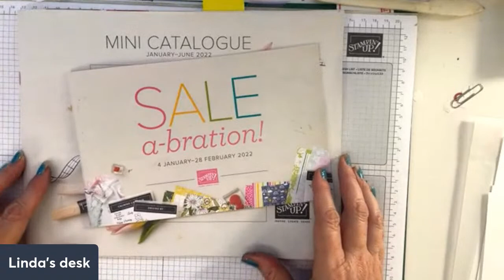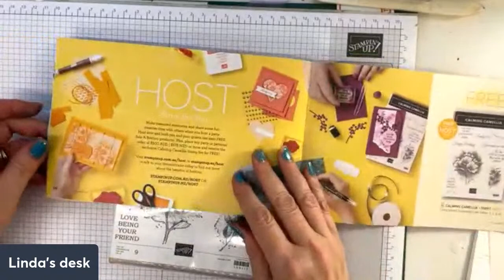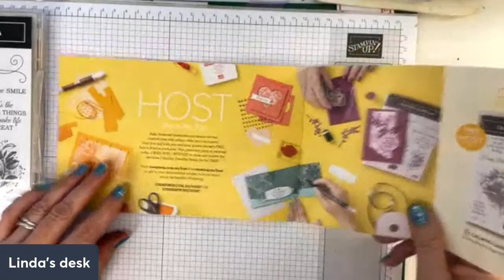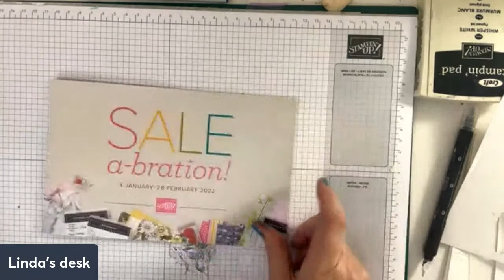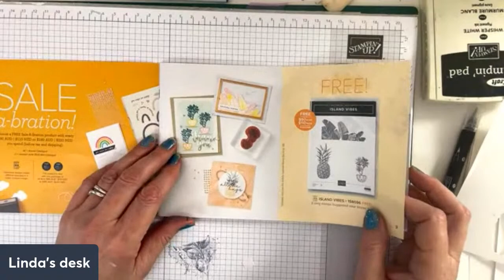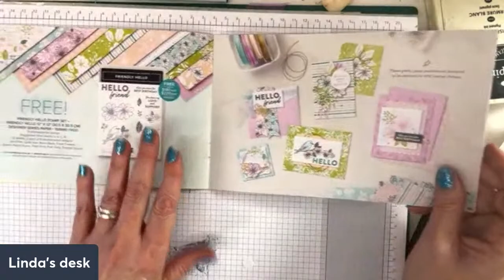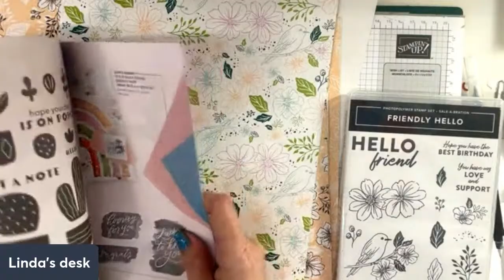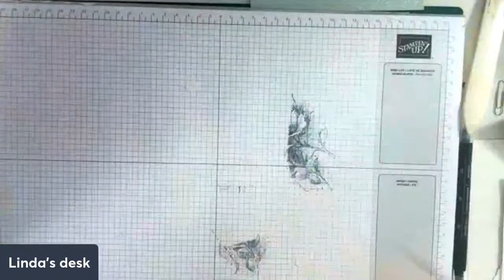Friday Night Live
Tonight I had a little issue at the start of this video where there was an audible echo. If you would like to avoid this skip straight to the 5:30 minute mark!

Linda D